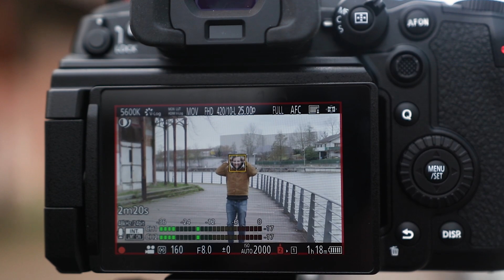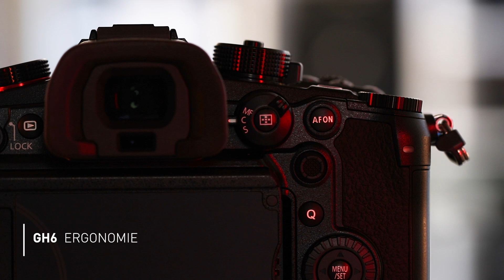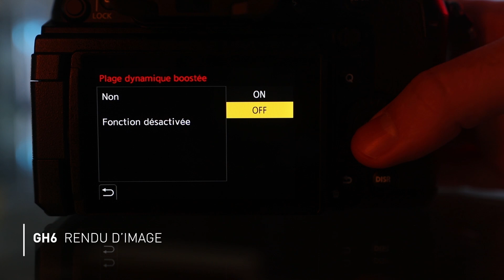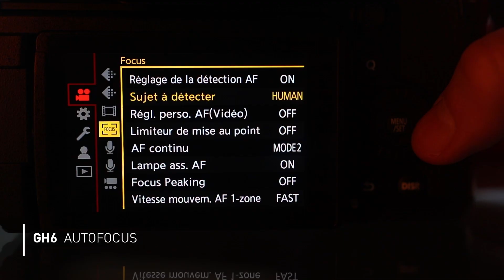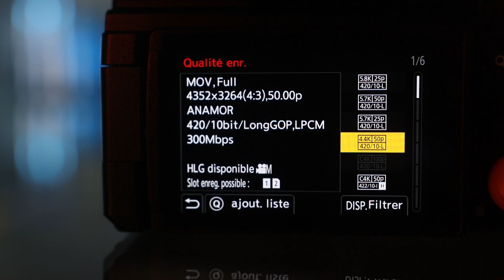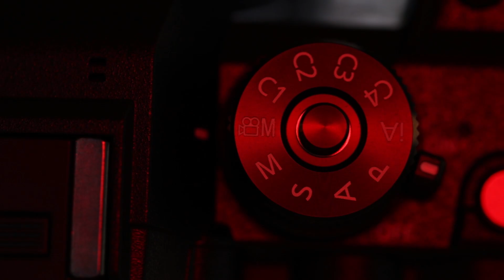Panasonic Lumix GH6 : la renaissance du micro 4/3 ?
Le Panasonic GH6 est le nouveau sommet de la gamme Lumix G. Ce boîtier micro 4/3 va-t-il recréer la sensation dans un marché hybride vidéo de plus en plus concurrentiel ?

Avec des arguments phares comme le tournage en 5,7K, la 4K jusqu’à 120 im/s, le mode anamorphique, le temps d'enregistrement illimité sur tous les formats, il présente une liste d’options vidéo à faire pâlir les caméras professionnelles :)

Nous avons eu la chance de pouvoir le prendre en main. On vous présente donc nos premières impressions !

✅ Chapitres

00:00:00 Intro
00:01:04 Ergonomie
00:02:45 Rendu d'image
00:03:42 Stabilisation
00:04:40 En photo ?
00:05:03 Autofocus
00:06:04 Les codecs
00:06:40 Les ralentis
00:06:54 Anamorphique
00:07:20 Le scoop ?
00:09:33 Conclusion
00:10:18 Pour qui ?

Notre magasin à Nancy :
Porte Verte 3, 4 Rue Catherine Sauvage, 54270 Essey-lès-Nancy